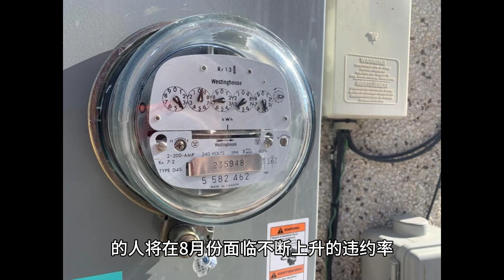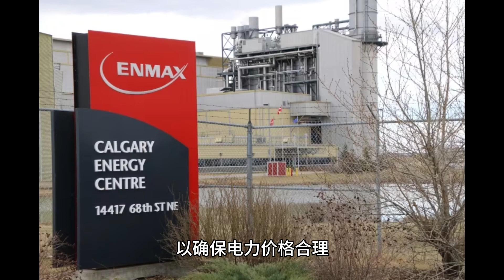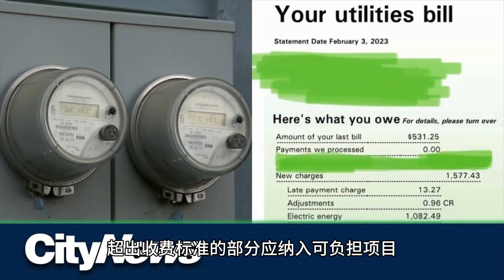卡尔加里人即将从电价飙升中解脱出来 | relief from spiking electricity prices is coming for Calgarians